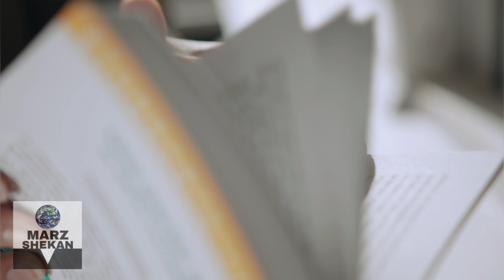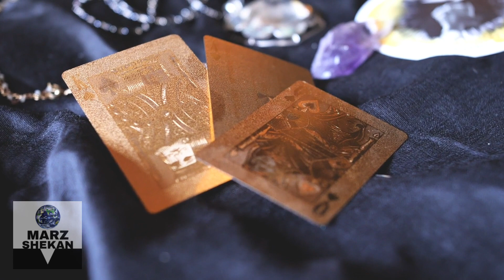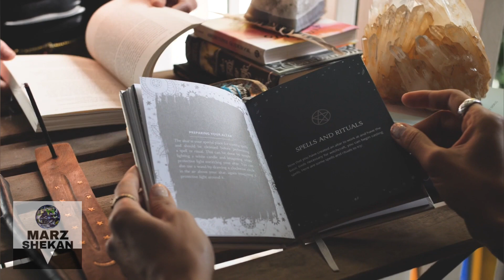ما هیچوقت نمیتونیم از کره زمین خارج بشیم. حتی اگر نابود بشه!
لطفاً برای حمایت از ما ویدئو ها را با دوستان خود به اشتراک بگذارید.

سوالاتی که جوابش در این ویدئو هست:

جنبش بیداری
شیطان وجود داره؟
شیطان پرستای واقعی
دنیا چطور نابود میشه؟
جهان ما توسط کی کنترل میشه؟